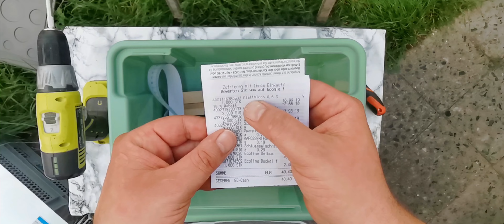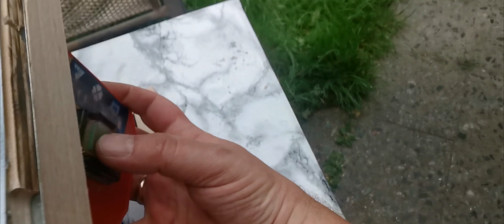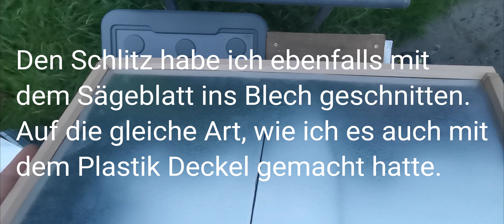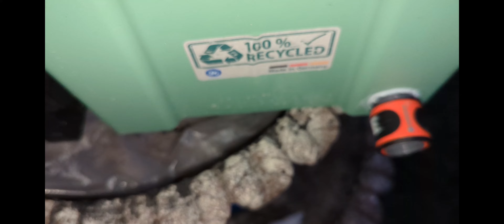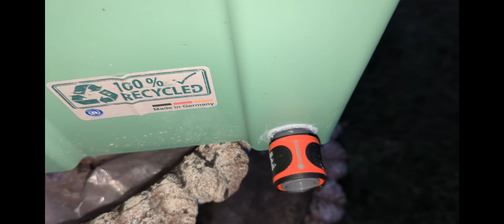Ich bastel mir eine Achatsäge aus einem alten Fliesenschneider. Zusatzkosten nur 50€